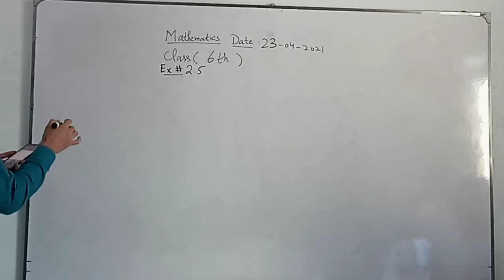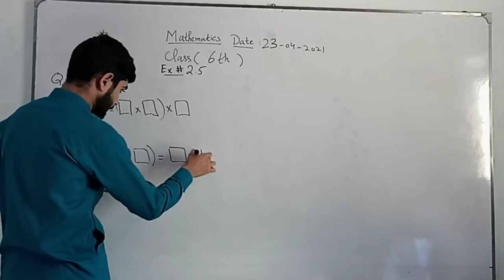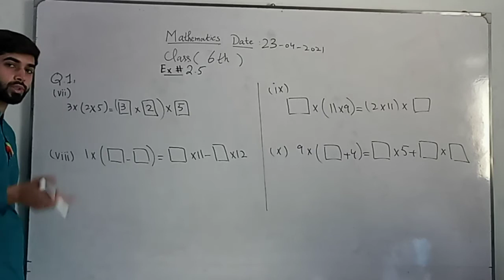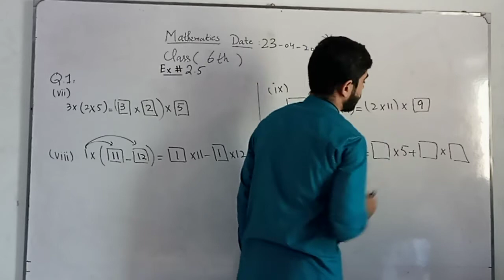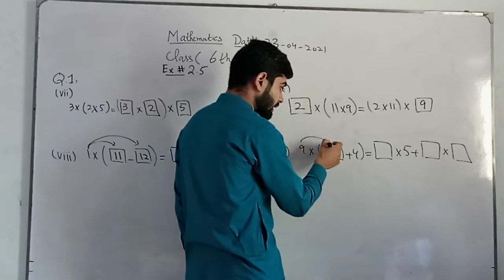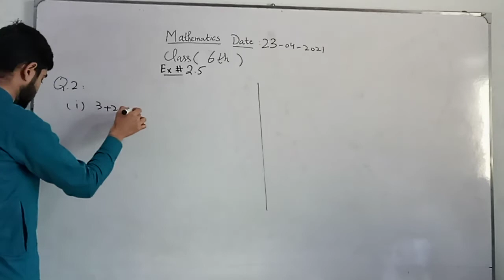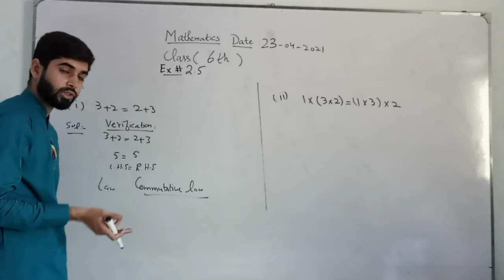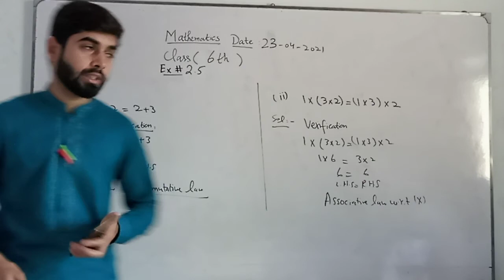Ex#2.5 Class 6 PTB MATH SOLUTION